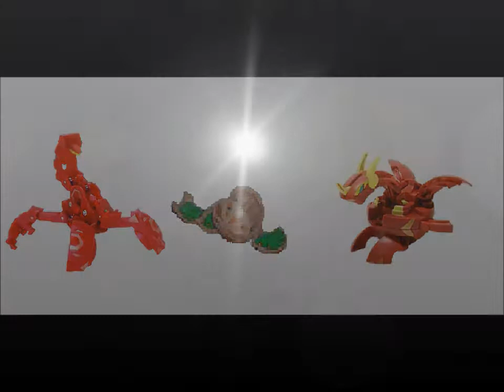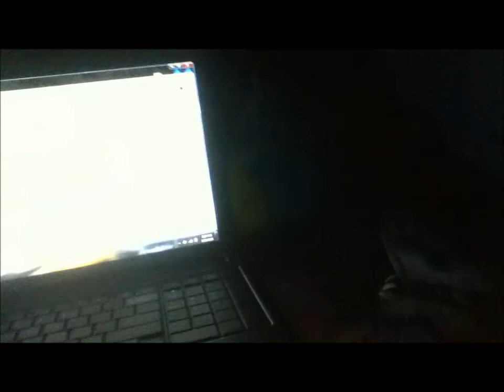Q&A #5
Foxy Hosts this part